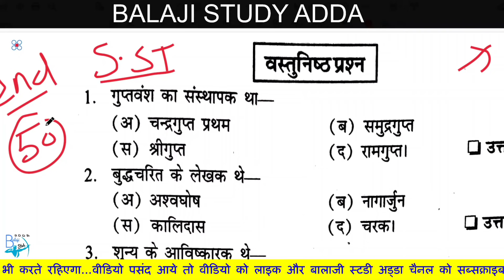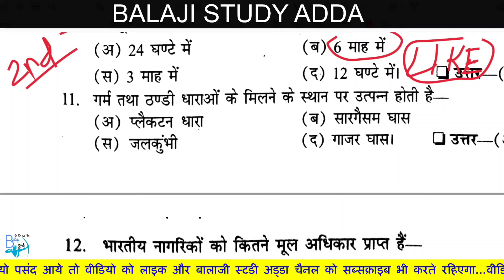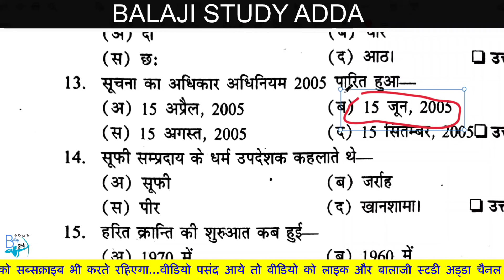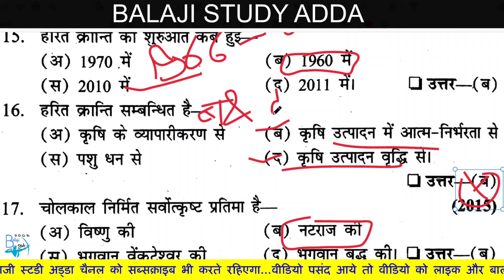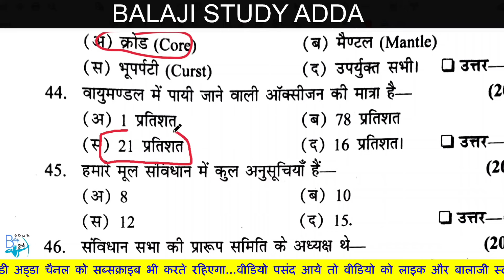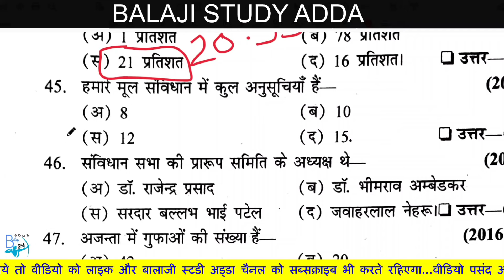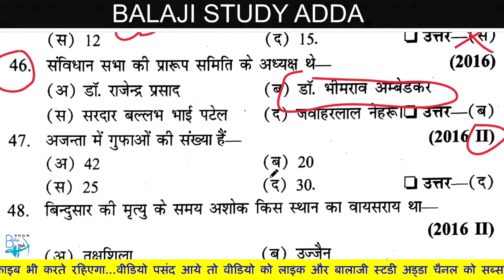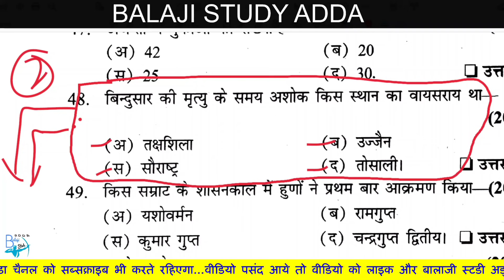Deled 2nd Sem Social Science 100 MCQ | डीएलएड 2nd Sem सामाजिक अध्धयन बहुविकल्पीय | Part-1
Deled/btc 2nd sem Imp Objective/MCQ Ques डीएलएड द्वितीय सेमेस्टर सेकंड सेमेस्टर महत्वपूर्ण बहुविकल्पीय प्रश्नोत्तर सभी विषय